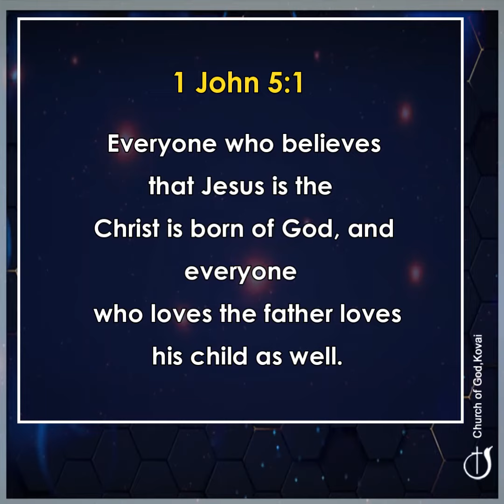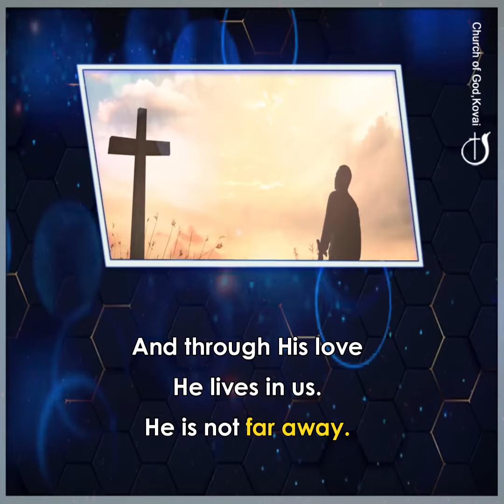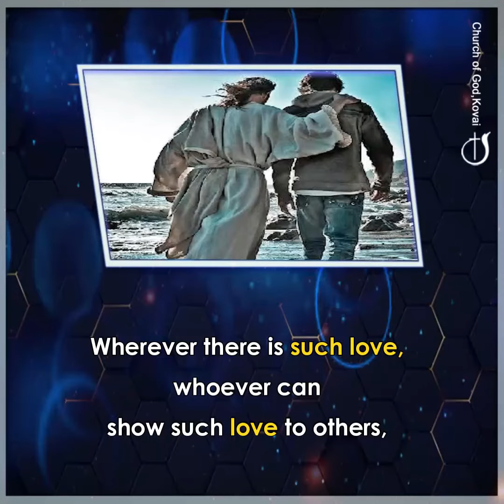LET'S LOVE ONE ANOTHER